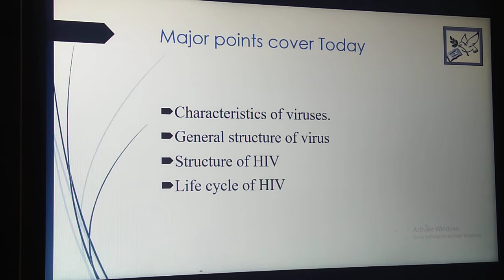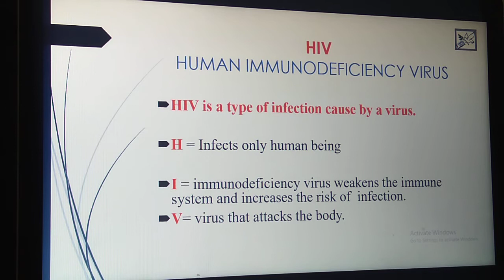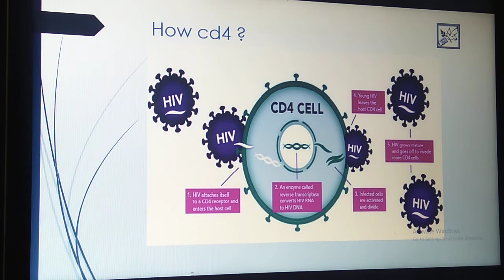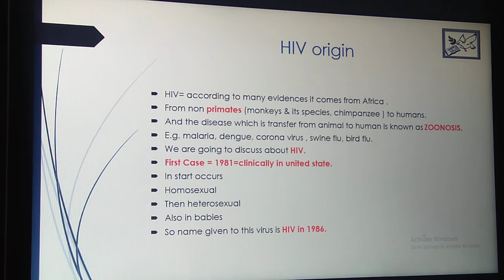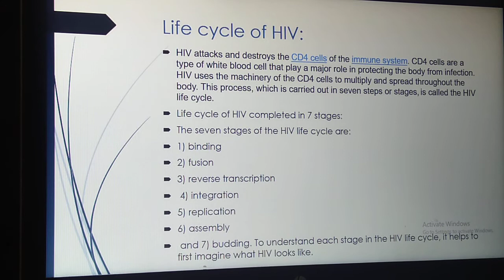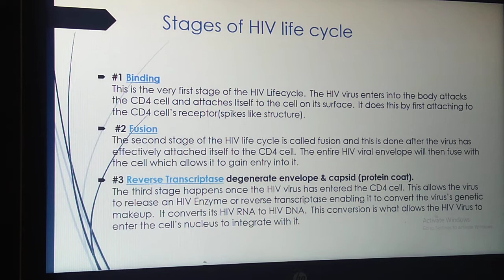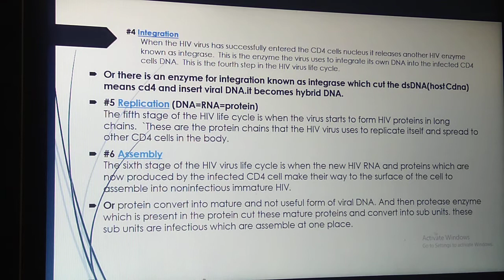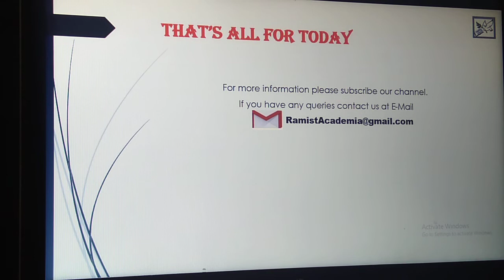The Life Cycle of HIV Disease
This video is about definition & characteristics of virus, life cycle of HIV.